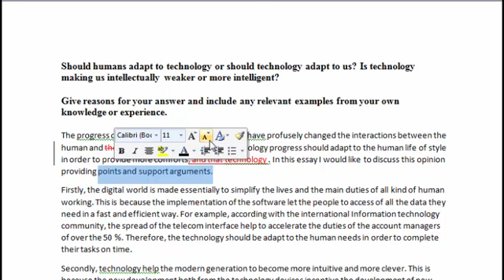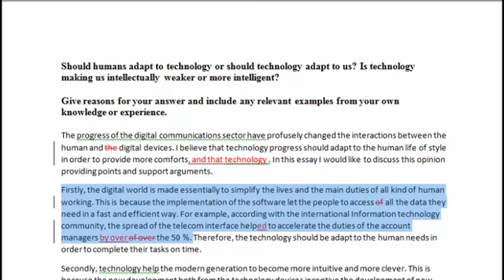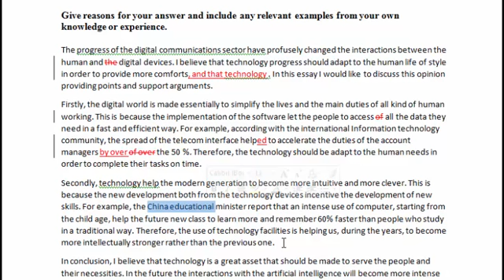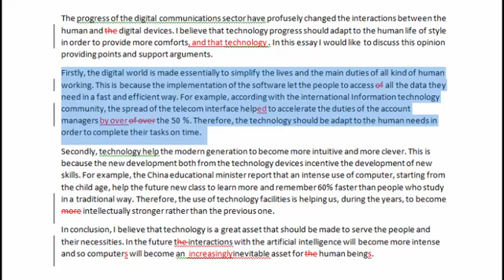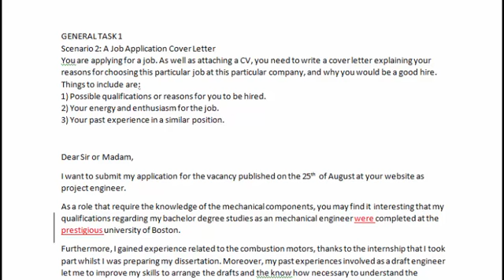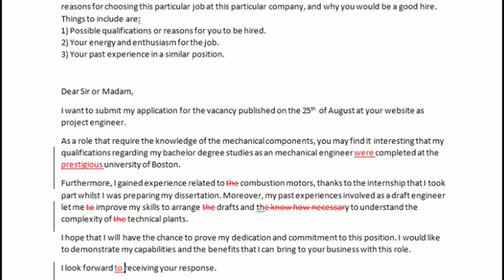Great Essays Roberto!